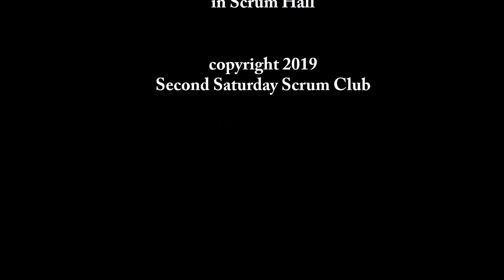Scrum Club TV, Ep. 1: "Rangers of Shadow Deep" vs. "Sellswords & Spellslingers"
After spending an evening playing "Rangers of Shadows Deep," we engage in a post-game discussion comparing the miniatures gaming rules "Rangers of Shadow Deep" and "Sellswords & Spellslingers." Find out which comes out on top for the Second Saturday Scrum Club!